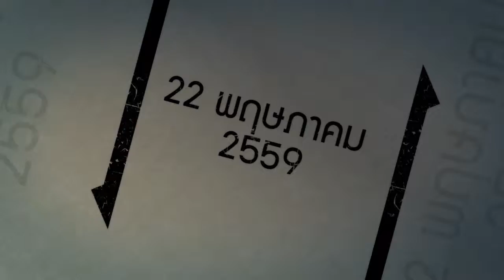Panasonic Pro Series Workshop 2016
เวิร์กช็อปแห่งปี สำหรับผู้ใช้กล้องพานาโซนิค พบกัน ณ มอเตอร์สปอร์ตปาร์ก สุวรรณภูมิ วันที่ 22 พฤษภาคม 2559